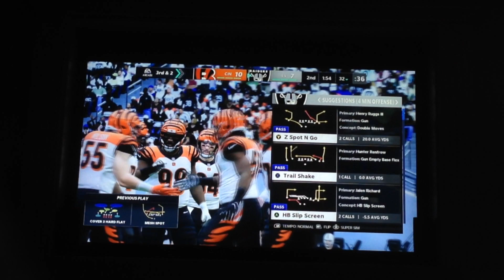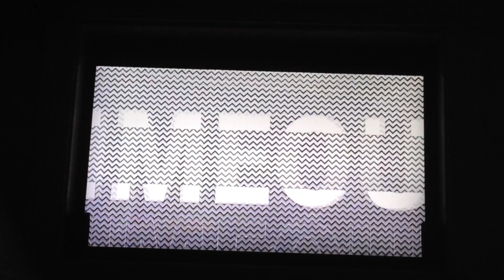Madden 21 Raiders vs Bengals First Half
In madden 21, this was the first half between the raiders and bengals. Who will have the lead after the first half or will it be tied? Enjoy the video to find out.